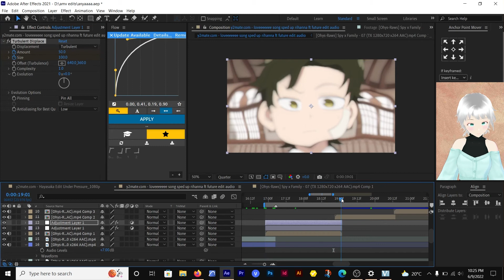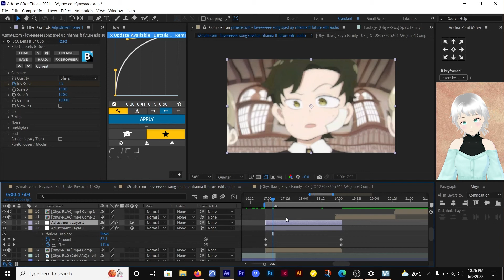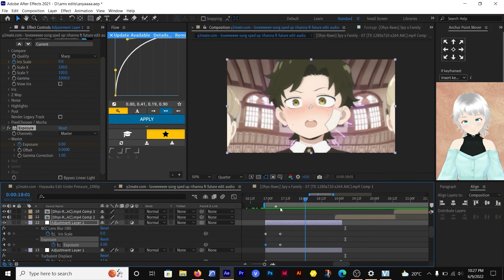EDIT LIKE SHOKO EP 1 : WARPY EFFECT: After Effects AMV Tutorial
New Series up, stay tuned to be able to learn bit by bit on how to edit like Shoko, this is totally beginner friendly, let me know what you think and suggestions of similar series you'd like me to make,

IF YOU LIKE MY CONTENT, KINDLY SUPPORT ME 😉

hello everyone, the Glitchey Tuts Discord server is now up, feel free to join

If you would like presets and plugins from me

Learn some more skills from the lessons taught by plural sight, sign up today using the link below and get 50% off your first month or 15% off an annual subscription

My Contacts ( come and say hello, and maybe suggest what you would like me to make)